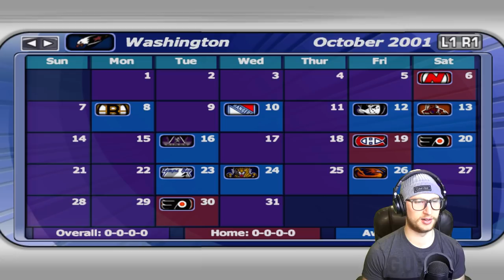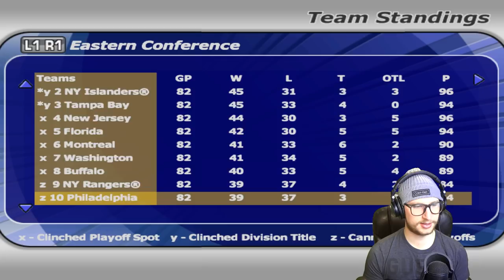NHL 2002 Fantasy Draft Challenge!